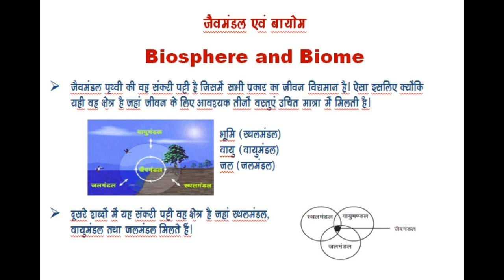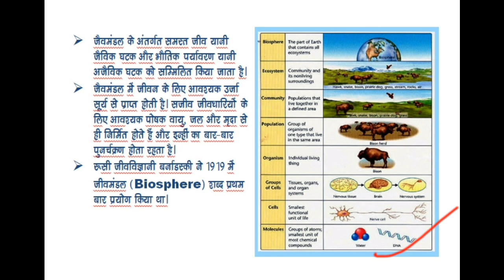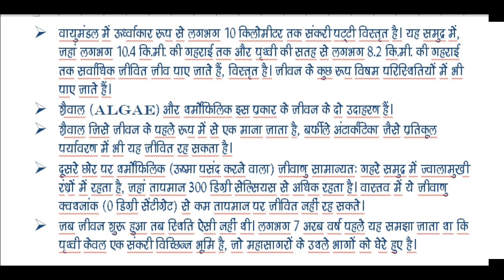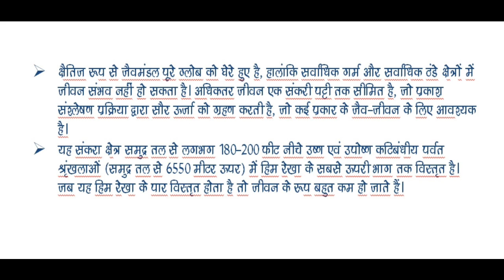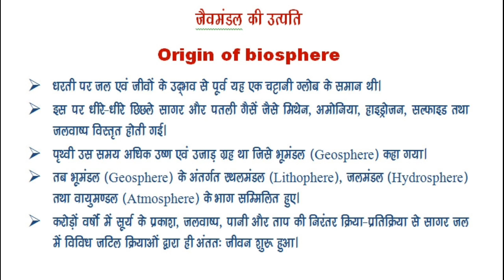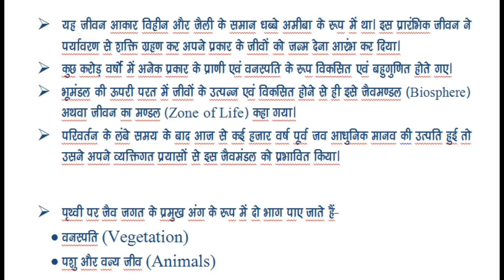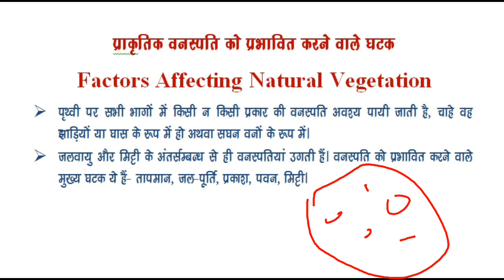Environment Chapter 2 Part 1|| जैवमंडल||बायोम|| जैवमंडल की उत्पति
जैवमंडल एवं बायोम
जैवमंडल में आवश्यक उर्जा कहां से मिलती है
जैवमंडल शब्द प्रयोग किसने किया
जैवमंडल की उत्पति
भूमंडल
स्थलमंडल
जलमंडल
वायुमंडल
प्राकृतिक वनस्पति को प्रभावित करने वाले घटक
वनस्पति को प्रभावित करने वाले मुख्य घटक
Biosphere and Biome
Origin of biosphere
Geosphere
Lithophere
Hydrosphere
Atmosphere
Zone of Life
Factors Affecting Natural Vegetation